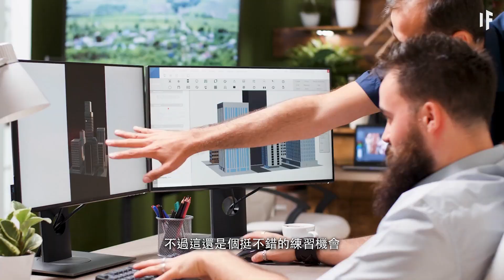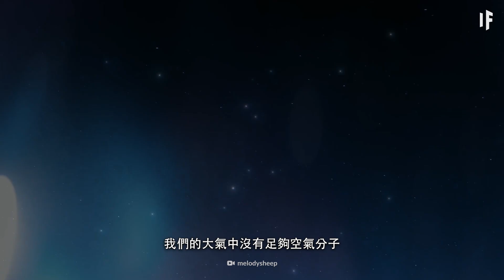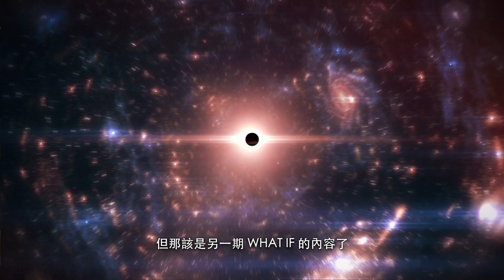如果所有人都住在摩天大樓裡【中文字幕】｜大膽科學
摩天大樓會延伸到月球那邊嗎？